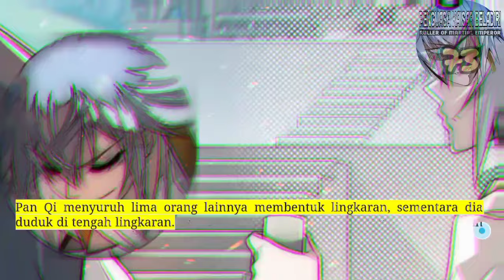Penguasa Kaisar Beladiri season 73